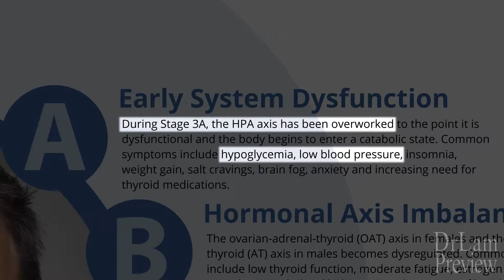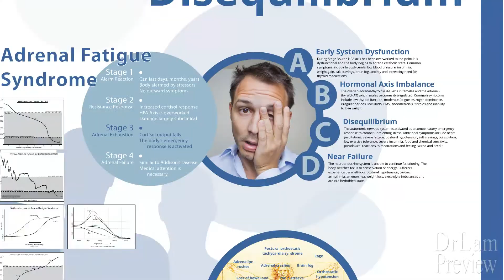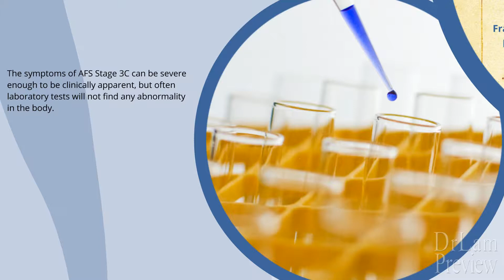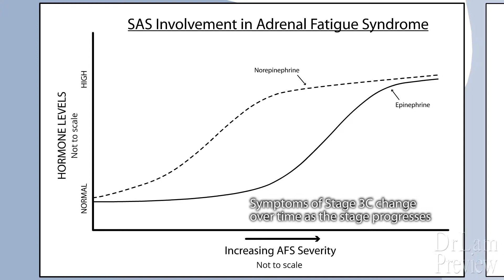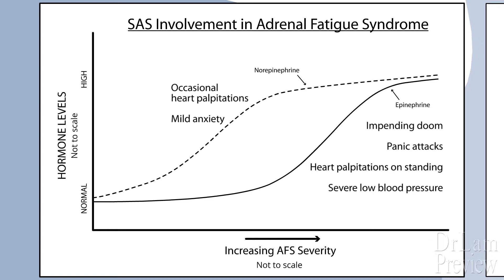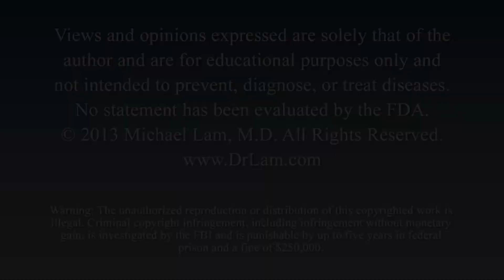Adrenal Fatigue Syndrome Stage 3C - Disequilibrium Preview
The key to understand in stage 3C is here the body continues to weaken, which triggers a variety of reserve systems to spring into action to maintain the bodyâ€™s homeostasis.

 - Much of this alarm response is driven by the sympathetic nervous system, or the SNS, with its chemical messenger, norepinephrine; and the adrenal medullary hormonal system, the AHS, with its chemical messenger epinephrine. The SNS and AHS are collectively called the sympatoadrenal system, or the SAS.

 - Dysregulation of the chemical messengers, epinephrine and norepinephrine of the SAS is, therefore, the hallmark of this phase. Symptoms common of stage 3C includes anxiety attacks, heart palpitations, electrolyte imbalances, dizziness, severe insomnia, paradoxical and unusual reactions to medications and supplements.
 - Crashes can be frequent with longer than usual recovery period, fatigue tends to be moderate to severe, and routine laboratory tests continues to be negative.
 - Continued testing, even going to extensive neurotransmitter work up, brain scans to rule out tumors, pituitary masses, hypothalamic dysfunctions have all been negative and the tolerance of supplements that was working before is now kind of starting to back fired, medications starting to backfire or increasing an ever larger dose, insomnia becomes a key problematic area, thyroid med has to be increased, steroids may have to be increased and the person is wired and tired at the end.
 - The epinephrine-type effect will then start to tone down first, meaning the sense of impending doom, panic attacks, dizziness will be the first things to go away. And then the heart palpitations may continue to persist and will be the second thing to go away. So, in other words, as the person recovers from adrenal fatigue, their epinephrine response will be the first one to resolve and then itâ€™s followed by the norepinephrine response as you progress further during the recovery period.

2. Take our 3-minute Test and learn if you could be experiencing Adrenal Fatigue: